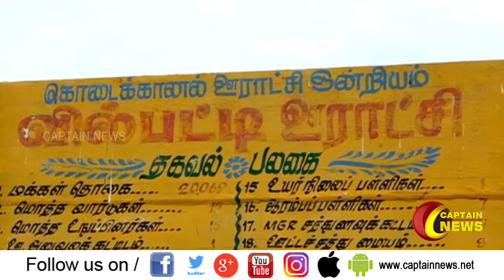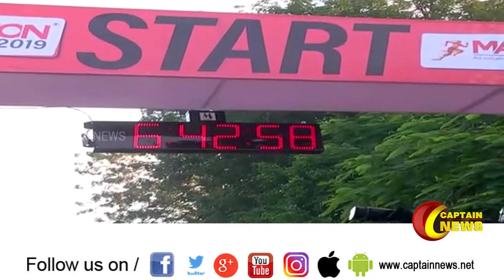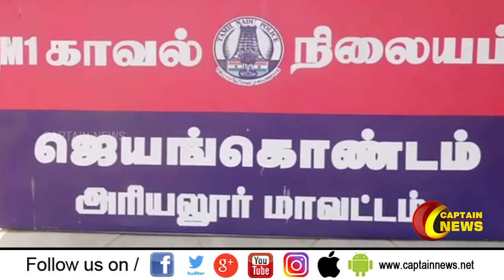பிற்பகல் 1 மணி விரைவுசெய்திகள் | 08.12.2019 | அரசியல் | பொழுதுபோக்கு | தமிழகம்